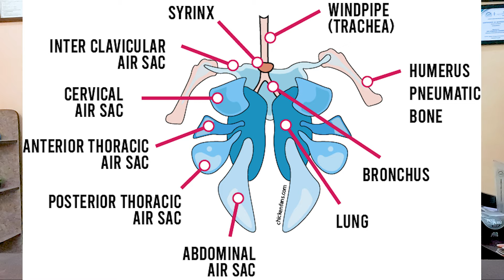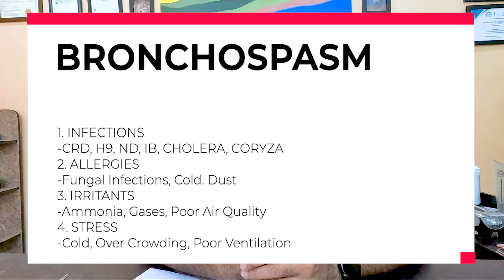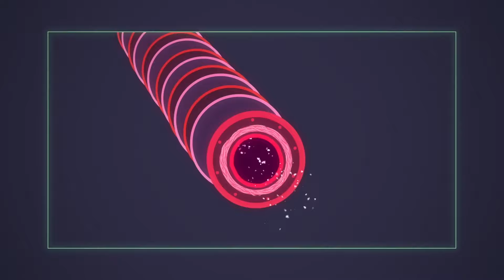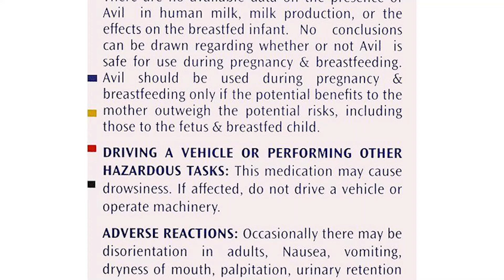Use of Ventolin & Avil Syrup in Winter | Chicken Wheezing, Coughing, Cold & Flu Treatment | 2024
1. Use of Ventolin & Avil Syrup in Winter in Chickens & Birds
2. Chicken Wheezing, Coughing, Nasal Discharge, Allergy, Cold & Flu Treatment
3. Dosage & Benefits of Ventolin & Avil Syrup in Winter in Chickens & Birds
► SUPPORT AND MEMBERSHIP:
Do Support Me as Low as $5:

► TREATMENT & INGREDIENTS